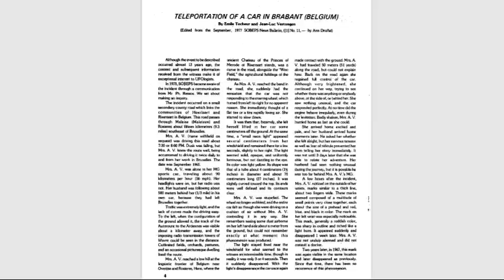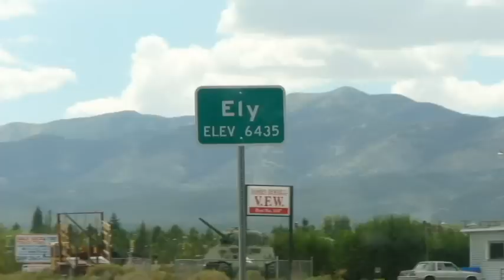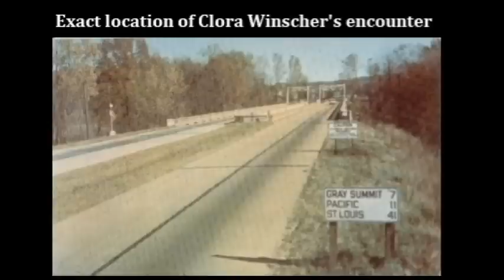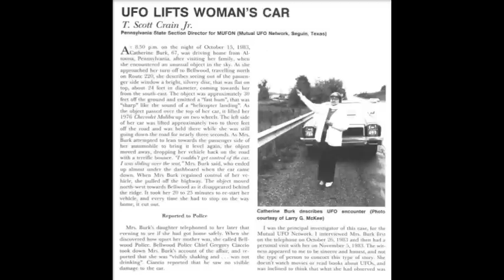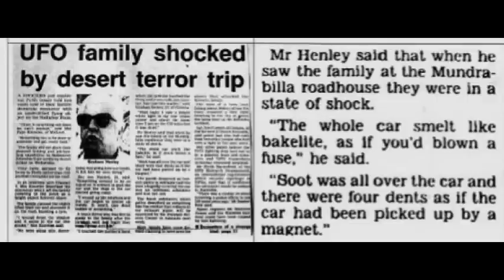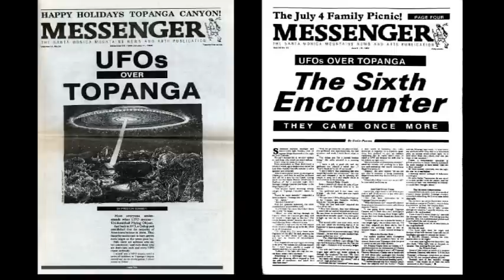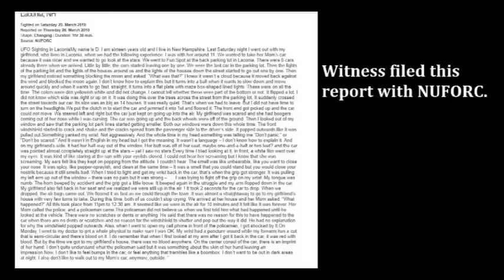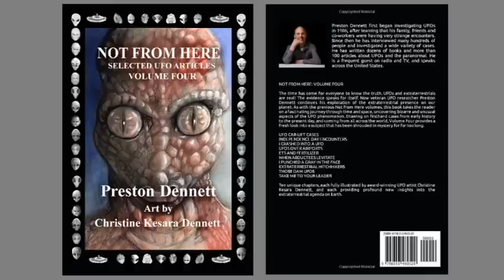UFO Car-Lift Cases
UFOs often behave in ways that can only be described as bizarre. One type of behavior that is familiar to most UFO investigators are UFO-car chases. In case after case, UFOs will approach a car driving down a remote highway late at night and chase them down the road. But there’s another type of behavior that goes far beyond just chasing a car. Sometimes UFOs will actually pull the car off the road and suck it up into the sky! These are known as “car-lift” cases.

For some reason, the UFO occupants just pull the car up, float it around and then set it back down, leaving the people in the car bewildered and more than a little frightened. The question is, why? The best way to get some answers is to examine the cases. This video present more than twenty UFO car-lift cases, reaching back more than sixty years up to the present day, and coming from all across our planet.

1959: four teenagers are driving outside of Goldfield, NV when their truck becomes mired in the desert sand. To their amazement, a UFO shows up and pulls their truck out.

1961: Adolpho Pisano is driving along the Andean Highway in Venezuela. Suddenly a UFO swoops down and pulls the car ahead of him into the sky.

1965: Mrs. A.V. of Brussels, Belgium loses control of her vehicle as a UFO lifts it up and carries it 150 feet forward before setting it down again.

1965: Edward Burns of Herman, MN is only two miles from his home when he comes upon a glowing red object over the road. Before he can get away, the object levitates his pickup truck and spins it 180-degrees on the highway.

1967: Martha Carnes is driving down Chicken Run Road in Madison, Indiana when a UFO (which had chased her car twice before) came after her again. This time it comes over her car and pulls it up off the ground.

1969: Barbara Smythe of Alberta, Canada sees a 40-foot-wide object over her car, then realizes that her car is floating off the road. The UFO proceeds to float her car for a full mile.

1971: Wilton Raweater and his wife are heading to their home on the Blackfeet Reservation in Alberta, Canada. A light appears overhead and Mrs. Raweater cries out, "The car has left the ground!" The UFO carries the car two feet above the road for a quarter mile.

1973: two couples leave a party in Hattiesburg, MS when a UFO swoops down and proceeds to lift their car upward and drop it down on the road over and over again.

1974: two brothers driving a Uhaul truck north of Ely, NV encounter multiple UFOs, one of which comes right above their vehicle and carries it upward.

1974: A farmer in Hobbs, NM arrives home just in time for his family to witness him being carried upwards, pickup and all, into a flying saucer.

1978: Clora Winscher is driving through Union, MO when a UFO comes down and lifts up the back end of her car, forcing her to drive only on the front two wheels!

1978: Carlos Acevedo and Miguel Moya of Buenos Aires, Argentina drop out of an auto race, only to have a UFO come down and carry their car six feet above the road for several miles.

1983: Catherine Burk of Altoona, PA encounters a silver saucer which lifts her car up on its two left wheels.

1986: An anonymous couple in Lucca, Italy drive under a triangular-shaped object which lifts up only the back end of their car.

1988: The Knowles family are driving late at night along the Nullarbor Plain in Australia when an egg-shaped object lands on their roof and pulls their car a few meters off the road.

1992: A couple is driving through Topanga Canyon, CA when a saucer-shaped object comes fifty feet over their car and levitates it into the sky.

1994: "Alan" from Rio Grande County in CO is with his friend mentally calling a UFO when it lifts their pick-up truck off the ground and throws it across the road.

1995: an anonymous gentleman from Rio Grande, CO has a close encounter with an object which levitates his big rig truck and trailer right off the highway.

1999: a resident of Elko, NV exits his truck on the highway to observe a UFO. Seeing that it's heading toward him, he hops back into his truck to flee, only to realize that his truck is now floating six feet in the air.

2010: Two young teenagers park at the local lover's lane in Laconia, NH when a UFO comes and pulls their car vertically into the sky.

As can be seen, there is no shortage of UFO car-lift cases. All over the world, ETs are chasing cars down the highway and pulling them up into the sky. Some of these cases result in missing time or an onboard experience. But many seem to be more of a display, or a way for the ETs to announce their presence in an absolutely undeniable way.

If you'd like to learn more about these car-lift cases and others, check out my book, "Not from Here Volume Four." Now available!

LINK TO BOOK